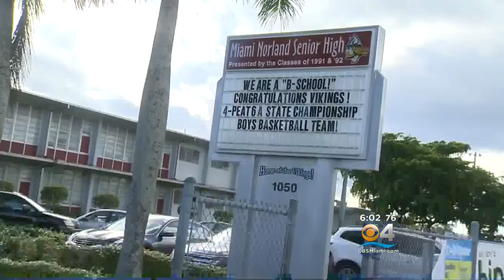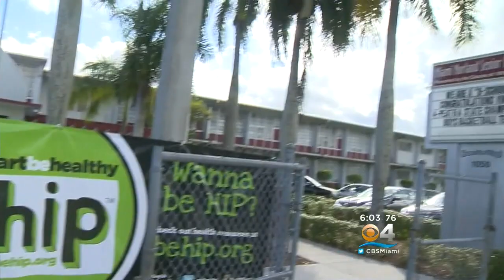Suspect’s Family Says Teen Has Solid Alibi In Rabbi Shooting